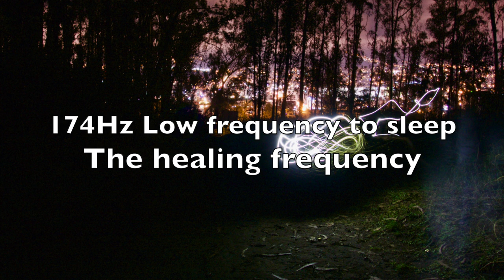174Hz Low Frequency for sleeping - Frecuencia para Dormir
🇬🇧 174 Hz Solfeggio Frequency Music – The Healing Frequency
The lowest recognized solfeggio frequency is 174 Hz, also known as the healing frequency. It has the greatest impact on the body and physical health, rather than spiritual or mental health. People mainly experience pain relief from this frequency, although it also reduces stress.

The 174 Hz solfeggio frequency may produce these effects by lessening tension in the body. The low frequency relaxes muscles, reducing stress and acting as a natural analgesic or pain reliever. People who use this frequency report finding relief from back pain, migraines, knee pain, and more.

🇪🇸 Música de frecuencia de solfeo de 174 Hz: La frecuencia curativa
La frecuencia de solfeo más baja reconocida es 174 Hz, también conocida como frecuencia de curación. Tiene el mayor impacto en el cuerpo y la salud física, más que en la salud espiritual o mental. Las personas experimentan principalmente alivio del dolor con esta frecuencia, aunque también reduce el estrés.

La frecuencia de solfeo de 174 Hz puede producir estos efectos al disminuir la tensión en el cuerpo. La baja frecuencia relaja los músculos, reduce el estrés y actúa como analgésico natural. Las personas que utilizan esta frecuencia informan que encuentran alivio para el dolor de espalda, las migrañas, el dolor de rodilla y más.
Fuente: Bettersleep.com

Gracias